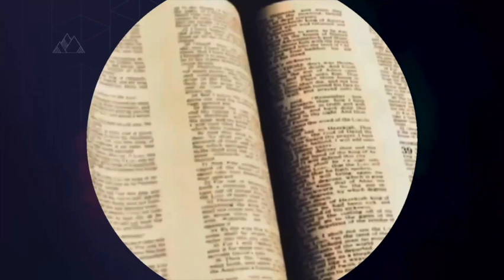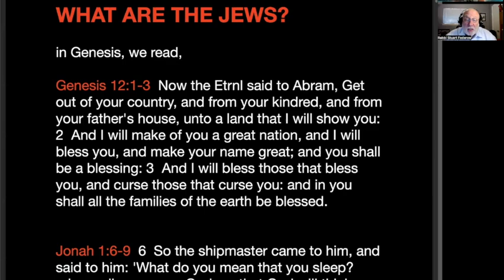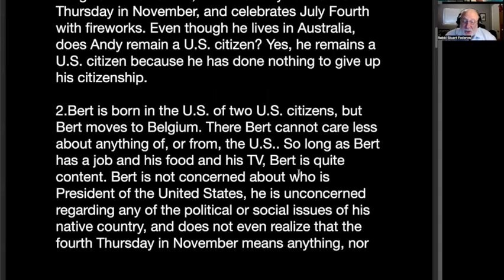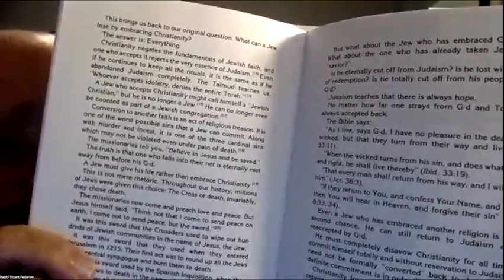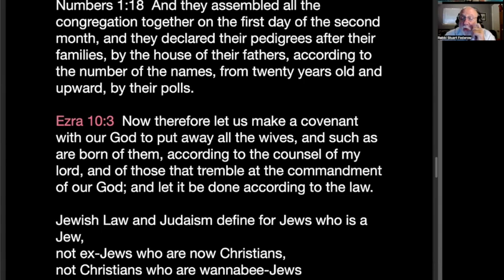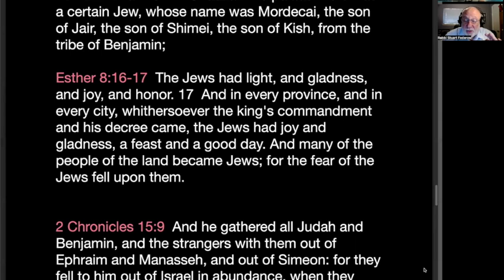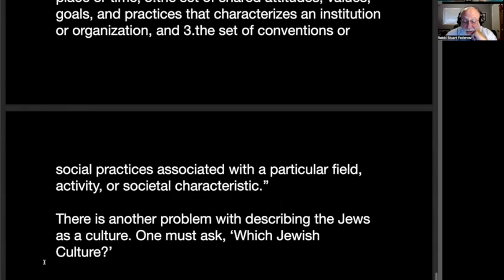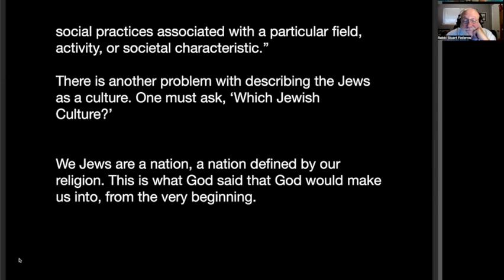WHAT ARE THE JEWS? (FULL DOCUMENTARY)